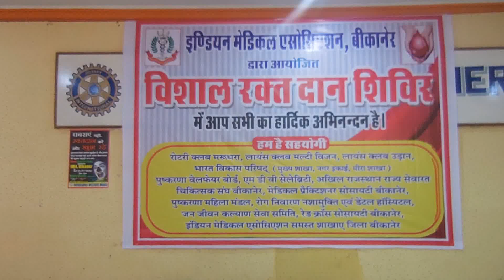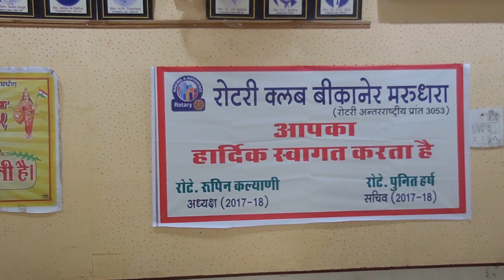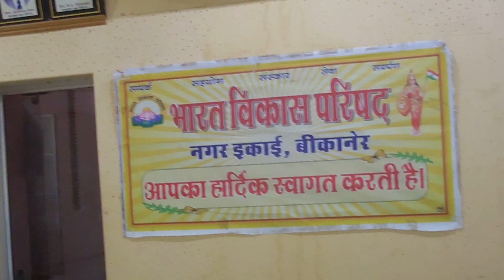blood donation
भारत विकास परिषद्  मुख्य शाखा , नगर इकाई। मीरा शाखा ,रोटरी क्लब ,लॉयन्स क्लब, एमपीएस, IMA , रेड क्रॉस  द्वारा आयोजित  रक्त दान